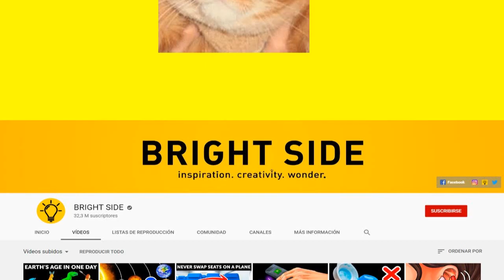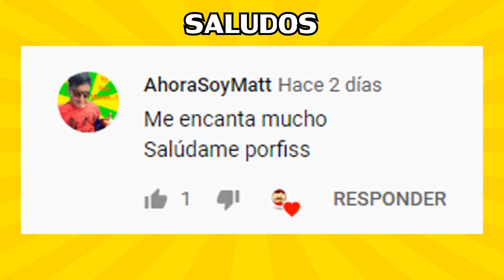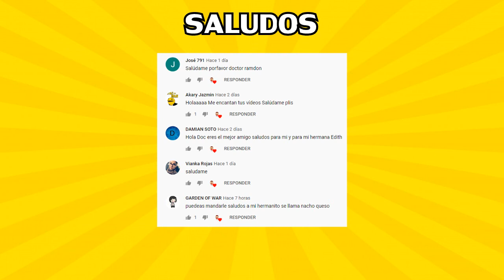¿PUEDES ADIVINAR EL CANAL DE YOUTUBE CON EL LOGO? Solo el 10% adivina todos los youtubers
ADIVINA EL CANAL DE YOUTUBE CON EL LOGO

A continuación les mostraré algunos logos de diferentes youtubers, tu deber en este vídeo será adivinar a que canal de Youtube o youtuber pertenece.